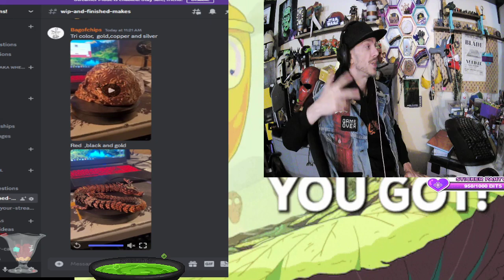google is faster than me explaining